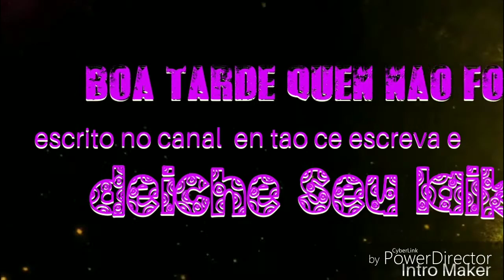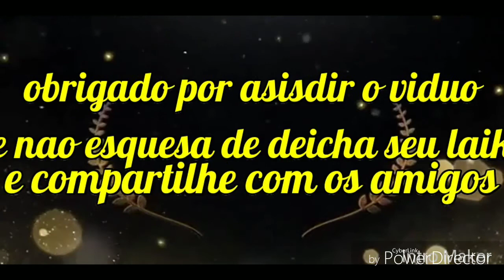Não matem a nossas abelhas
Projeto ambiental